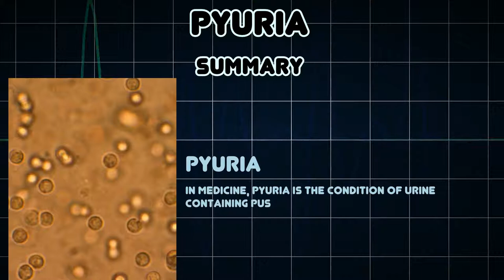Pyuria (Medical Condition)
Symptoms, risk factors and treatments of Pyuria (Medical Condition)

In medicine, pyuria is the condition of urine containing pus